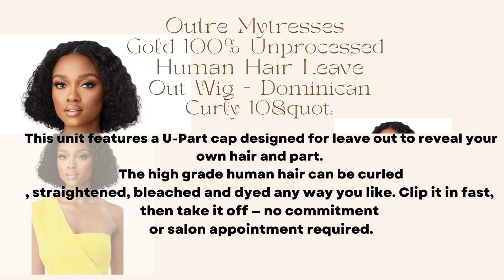Hair Wigs for women||Outre Mytresses Gold 100% Unprocessed Human Hair Leave Out Wig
Outre Mytresses Gold 100% Unprocessed Human Hair Leave Out Wig - Dominican Curly 10&quot;
Outre Mytresses Gold 100% Unprocessed Human Hair Leave Out Wig - Dominican Curly 10" is a U-part wig that allows you to have the fullness of a wig and be as natural as possible.

MyTresses Gold Leave Out Wig is like a sew-in weave but better. This unit features a U-Part cap designed for leave out to reveal your own hair and part. The high grade human hair can be curled, straightened, bleached and dyed any way you like. Clip it in fast, then take it off — no commitment or salon appointment required.

• 100% Unprocessed Human Hair

• Reveals Your Own Part for a Natural Look

• Narrower U-Part Opening for Less Leave Out

• Shiftable – Place the Part Anywhere • Clips & Combs for Security

• Color & Customize – For optimal results, we suggest using the Natural Brown color

• Soft, Natural Luster • Bacteria-Resistant Wig Cap